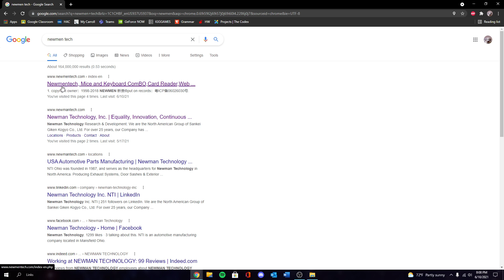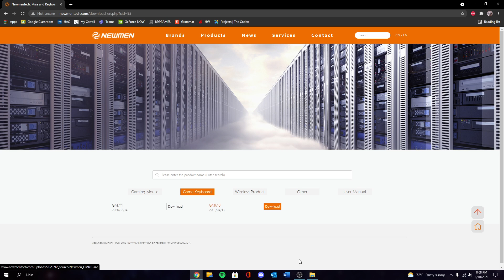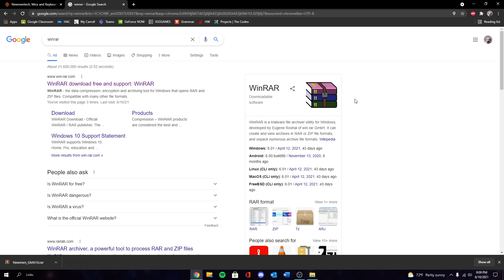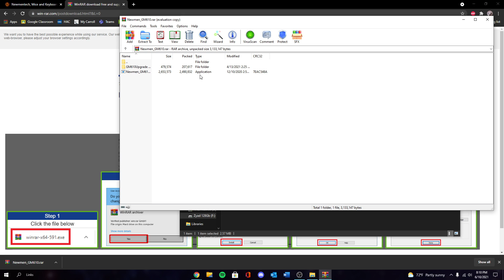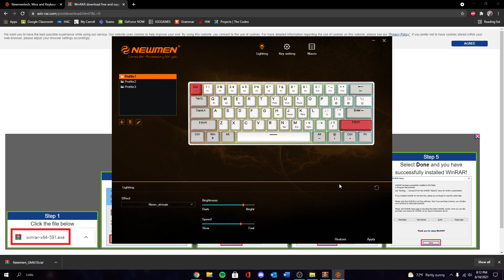Newmen GM610 - How to install the Software Application